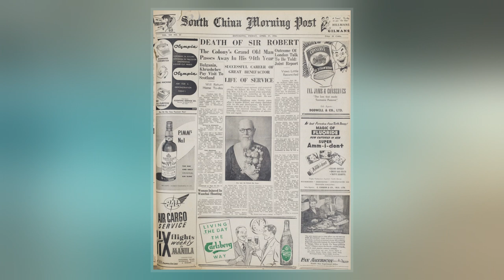Robert Hotung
Sir Robert Ho Tung Bosman, KBE JP, also known as  Sir Robert Ho Tung, was a Hong Kong businessman and philanthropist in British Hong Kong.  Known as "the grand old man of Hong Kong",  he was knighted in 1915 and 1955.